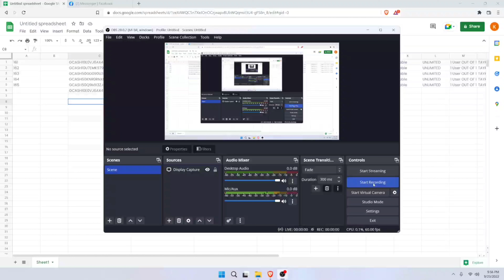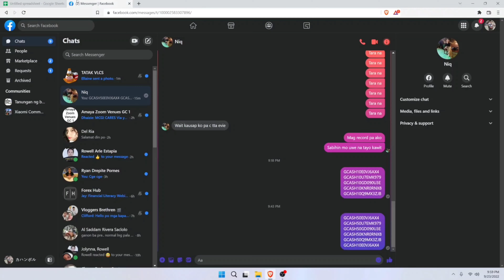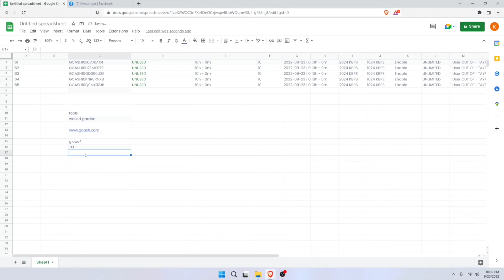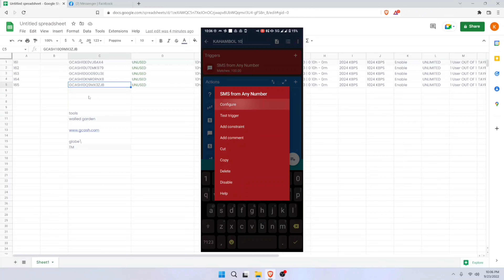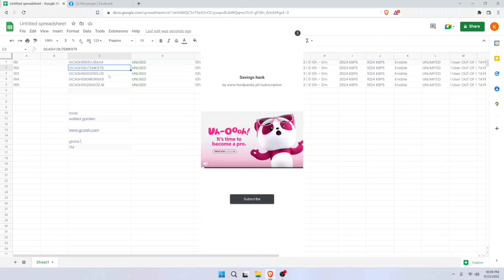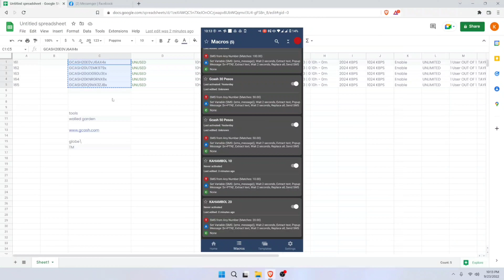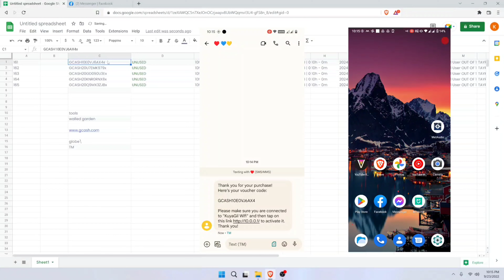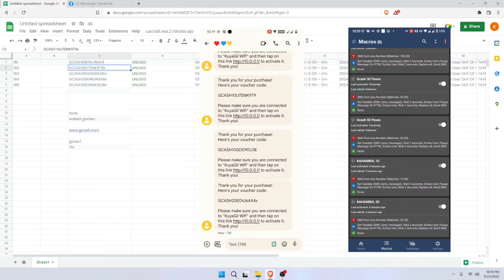Pisowifi : Gcash Payment Tutorial / Automated Transaction/ Alternative way to buy voucher/Pisowifi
ATTENTION : Alternative lang po ito, di po ito embedded sa codes ng LPB or ng ano mang Pisowifi system.

UPDATE 3b !

ATTENTION!
WATCH NIYO DITO YUNG BAGONG UPDATE NG BACKUP FILE

Attention : para makapag send ng Voucher sa customer automatically, 1st follow the tutorial properly, sobra dali lang naman, then second make sure may cellphone load sa cellphone na may macro. 😛

I highly suggest na kapag gagawa kayo ng Voucher rates for GCASH is yung malaking amount na like 30php, 50php and 100php para di naman lugi sa Piso per text. 😏